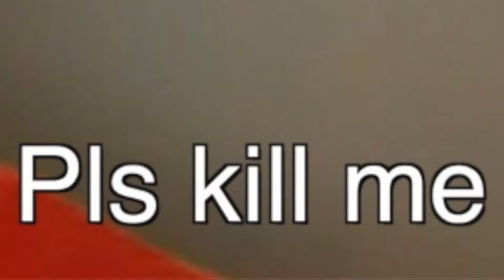WARUM tun wir DAS?! | Fortnite Battle Royale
Fortnite Battle Royal Live mit spogi34

🎵 Verwendete Musik 🎵

 ✖ Introsong: Weeknd - The Hills (Andrew Luce Remix)